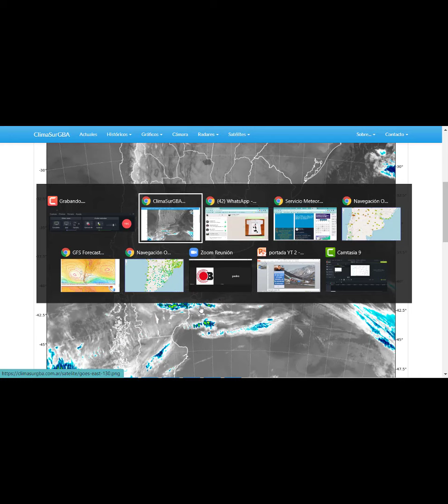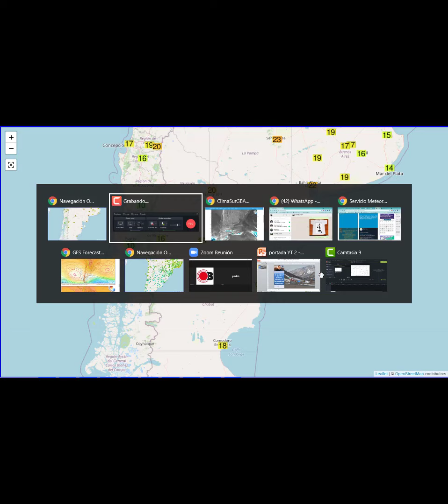INFO YOUTUBE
Situacion Sinoptica meteorologica para la franja central de Argentina